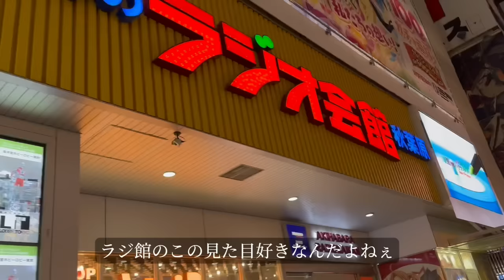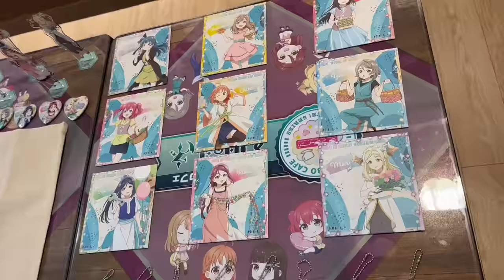[Vlog]秋葉原ぶらり散歩/幻日のヨハネコラボカフェへ！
たかつきかなこです🙋🏻‍♀️
今回は秋葉原をぶらり散歩！
とぼとぼ歩きながら、秋葉原のコンカフェでバイトしていた過去を振り返ったり、今の秋葉原について語っています🤔🥹

そして9/2〜11/5までGiGOコラボカフェ秋葉原3号館にて開催中の
幻日のヨハネ　コラボカフェへ行ってきました🖤

時期によってメニューも変わるみたい！
ぜひ遊びに行ってね🫶🍽️